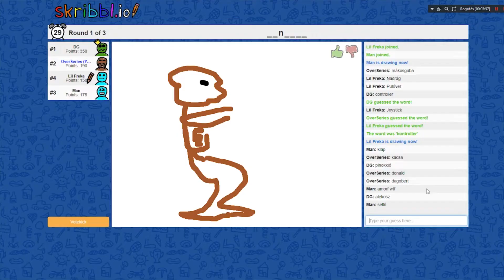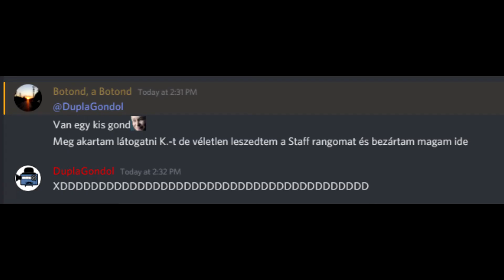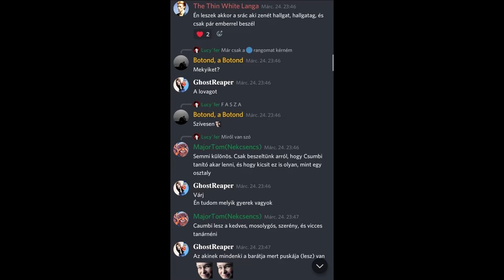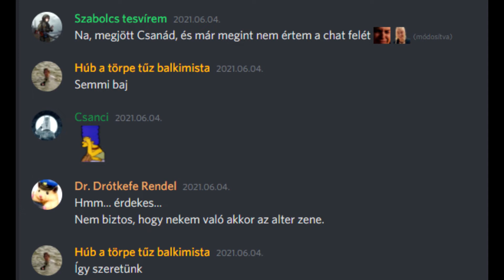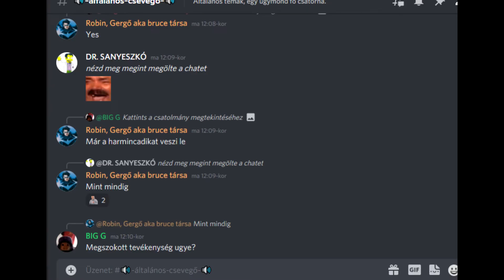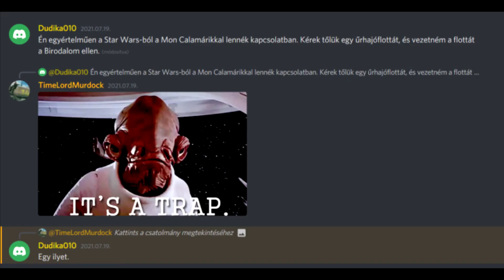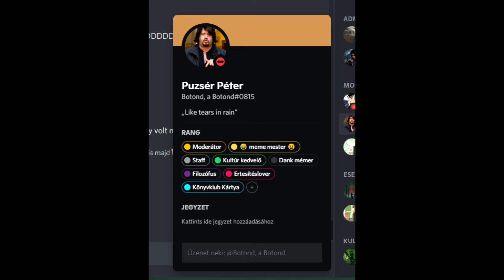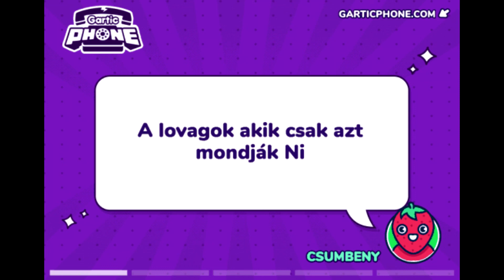CulturePub 1. szülibuli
A CulturePub discord szerver az 1. születésnapját ünnepli. A videó magáért beszél. Köszönet illet minden tagot, hiszen sikerült egy olyan családias közösségé formálódni, ahol értelmes és tartalmas beszélgetéseket folytathatunk egymással, helye van a poénkodásnak és komoly témáknak egyaránt! De elsősorban barátokat sikerült szerezni.